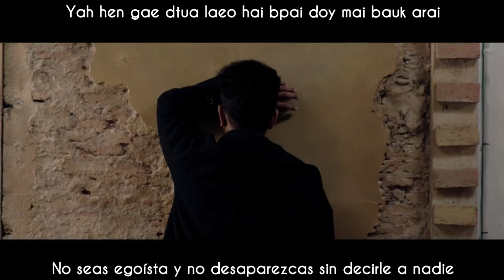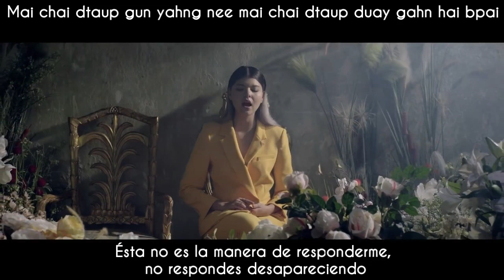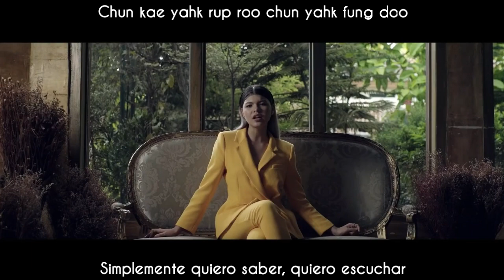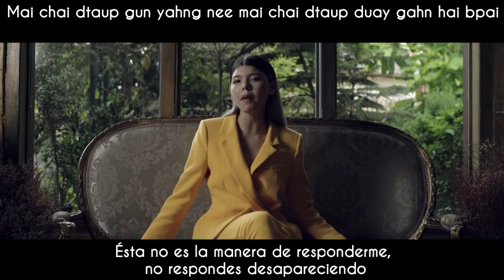[Sub esp+Rom] Kob Flat Boy & Chaba - Search (MV)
Muy buena mezcla hacen los dos, me había gustado la versión de Chaba pero creo que ésta es un poco mejor.

Kob (กบ) Flat Boy and Chaba (ชบา) - หา MV sub español + lyrics